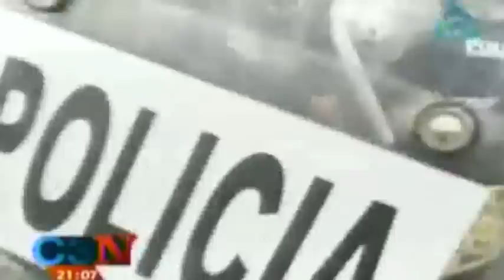Así fue el enfrentamiento entre encapuchados y policías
20 de noviembre del 2014

noticias mexico, noticias, noticias ultima hora, noticias ultimo momento, noticias hoy,grupo imagen multimedia, last minute news, last minute news, news today